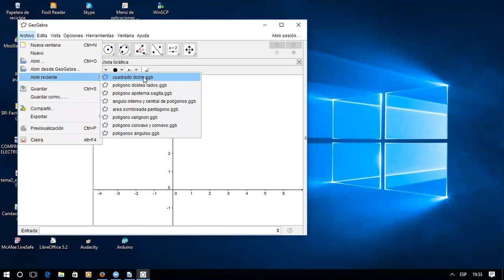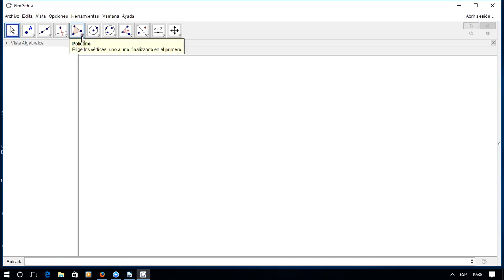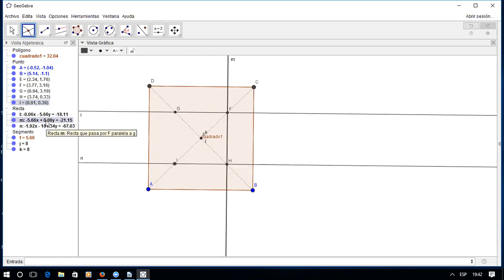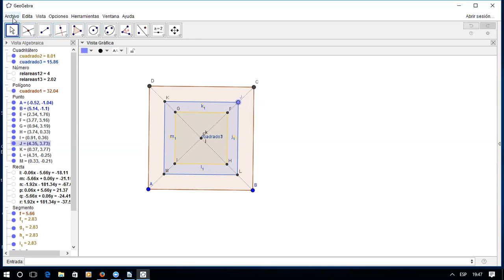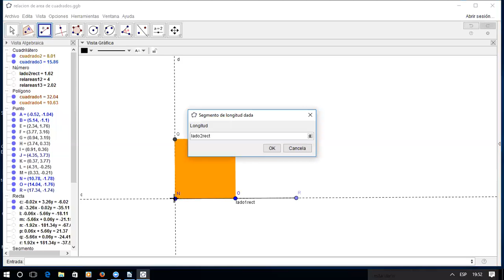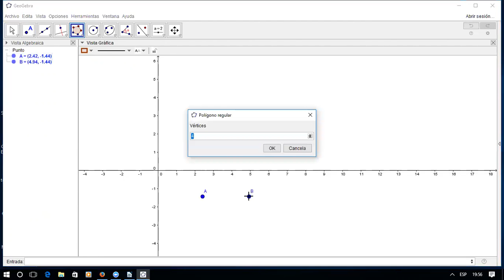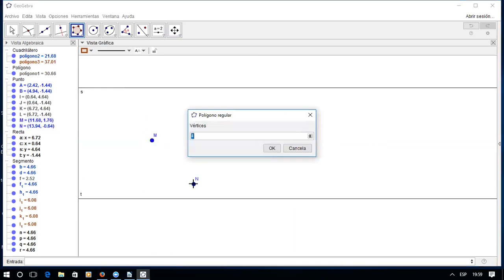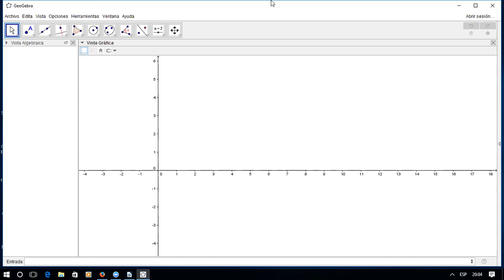Curso Básico Geogebra 2016.- Ejercicios con poligonos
Construcción de poligonos regulares con Geogebra - aplicando deslizadores para conocer relaciones entre ángulos internos y ángulo central - areas - apotema - sagita